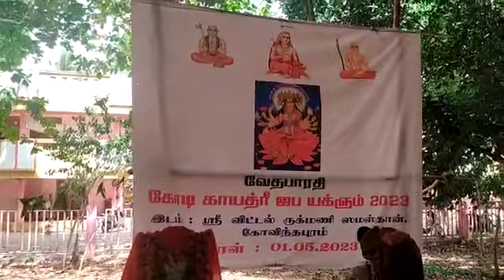koti gayathri yagnyam govindapuram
Sri vittal rukmini samsthan